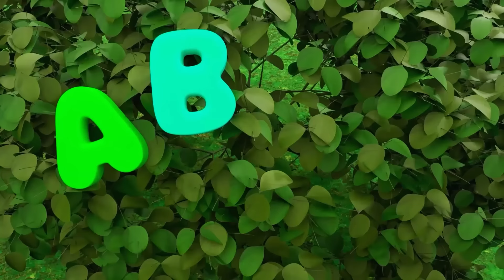أغنية سيارة الشرطة | أغاني تعليمية للأطفال باللغة العربية | Little World Arabic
الفرق بالأحجام بهذا الفيديو من

نيكو ونينا يحبون ركوب سيارتهما الشرطية الكهربائية. أيضًا يحبون مساعدة جميع أصدقائهم. مرتدين ملابس الشرطة، يساعد التوأمان الجميع في اتباع قواعد الطريق والبقاء في أمان!

لائحة الأغاني:
00:00 أغنية سيارة الشرطة
03:20 أغنية الأبجدية ABC Song
06:49 عشرة على السرير
10:19 الحيونات القافزة
13:50 أغنية الدبدوب
17:14 أغنية التنكر في الهالوين
20:42 أغنية الأميرة
24:12 10 ديناصورات صغار
27:38 أمي المفضلة لدي
31:04 حيوانات المزرعة
34:32 اغنية المثلجات
38:02 أغنية شاطئ البحر
41:32 اغنية وقت الاستحمام
44:39 شرطي ورجل إطفاء وطبيب
47:46 شاحنة النظافة و شاحنة الاطفاء
50:58 كلبنا مريض
54:14 مدينة الملاهي
57:15 رقصة الديناصورات
1:00:17 حار بارد
1:03:21 أغاني عن الغذاء الصحي بالعربية
1:06:26 نأكل الطعام الصحي
1:09:45 عمال البناء
1:13:02 حان الوقت لقص الشعر
1:16:18 أغنية هدايا عيد الميلاد
1:19:24 أعنية ألوان العصير
1:22:35 بينجو
1:25:09 إرحل إرحل يا المطر
1:27:46 صوف خ خ خروفي الأسود

ترانيم الأطفال هذه تسهم في تعلم الأطفال للمهارات الأساسية، وتدعم استيعابهم، واتباعهم التعليمات من قبل الأهل. تساعد أغاني الأطفال والترانيم كذلك في تسريع استيعابهم اللغوي وفهم الكلمات والقراءة والكتابة.
تويتر:

الرسومات المتحركة من شركة  .Moonbug Entertainment